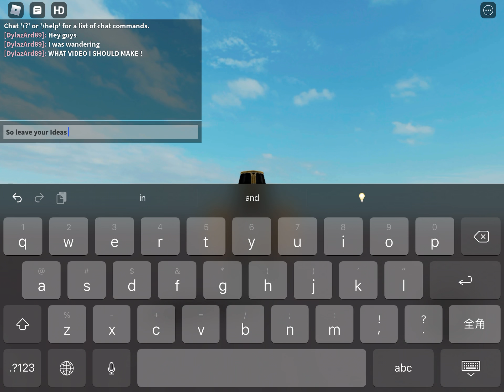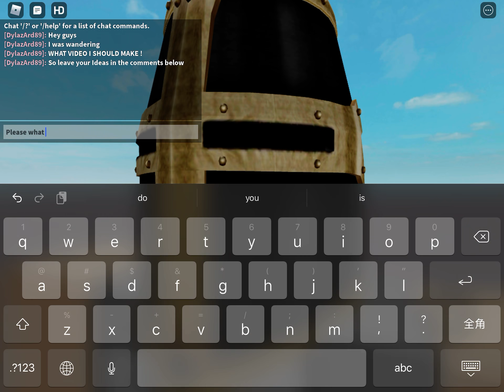Video ideas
Tell me what videos I should make